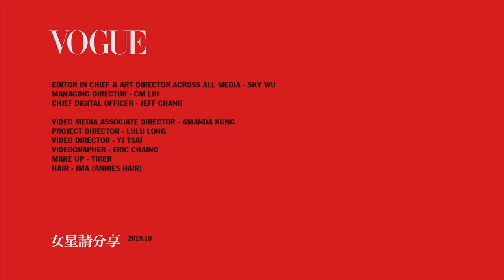保持身體平衡的運動 小嫻教你這三招｜女星請分享｜Vogue Taiwan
來一起跟著小嫻做有關平衡的健康運動吧！！

【追蹤 VOGUE TAIWAN】
★LINE：VogueTaiwan